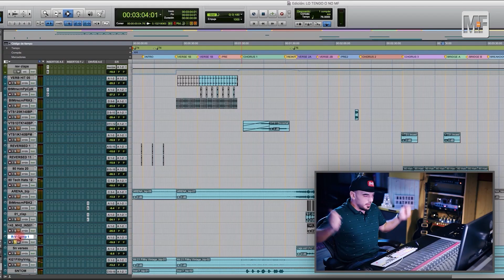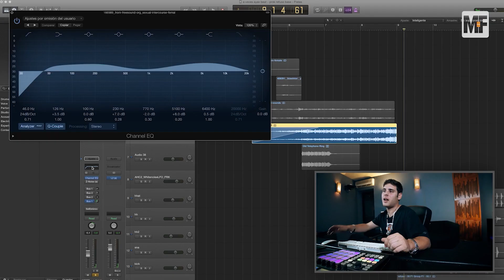Aprende PRODUCCIÓN MUSICAL de los MEJORES EXPERTOS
🙋‍♂ Somos MASTERFATHER , la puerta de entrada para todos aquellos que queráis adentraros en nuestros procesos creativos.

Nosotros, que somos profesionales en esta industria, queremos compartir con todos vosotros nuestro workflow, nuestra técnica afinada a través de los años de experiencia. Con el firme propósito de que os sirva para aprender, evolucionar, conocer y disfrutar detalles de las canciones más escuchadas hoy en día en lo que a COMPOSICIÓN, GRABACIÓN o PRODUCCIÓN se refiere. Ya seas músico, beatmaker/productor, ingeniero o sencillamente melómano.

➡ Contenido disponible 24x7 y 100% en español.

Somos MASTERFATHER y así es como lo hacemos.